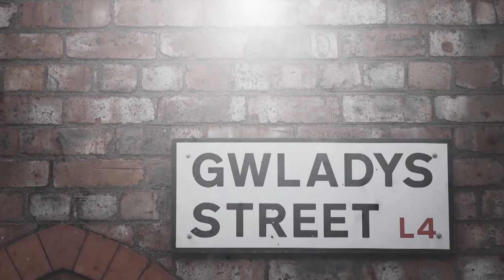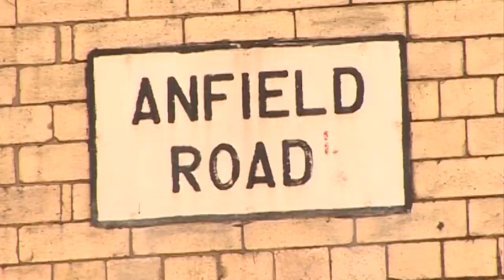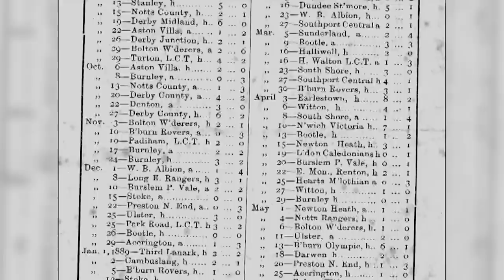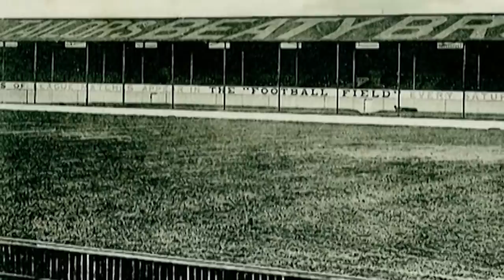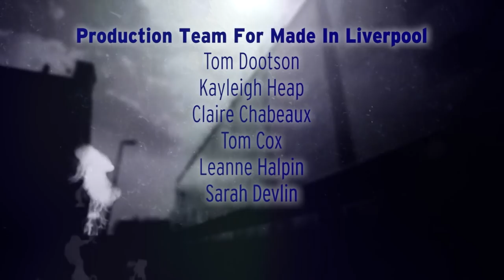The Everton Show - Series 2, Episode 23 - Francis Jeffers On The Sofa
Graham Stuart and a candid Francis Jeffers join Darren Griffiths on The Everton Show sofa to talk all things Everton. Also features Mason Holgate, Seamus Coleman, Steve Watson and the story of how Everton came to move to Goodison Park.